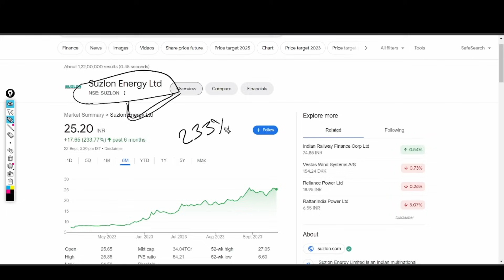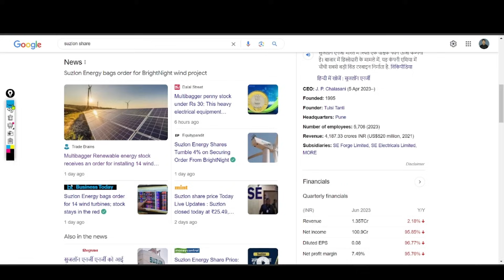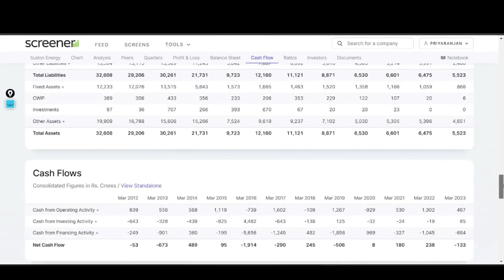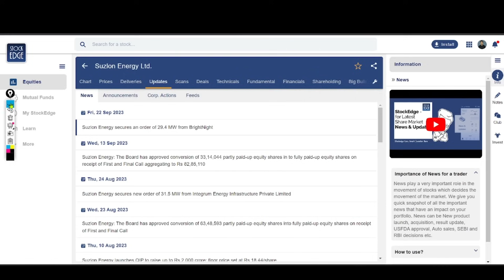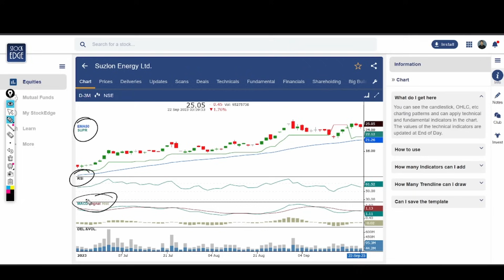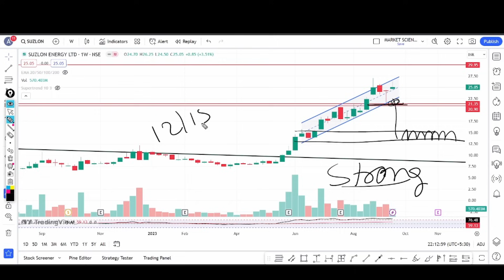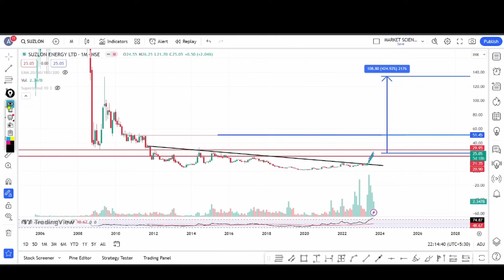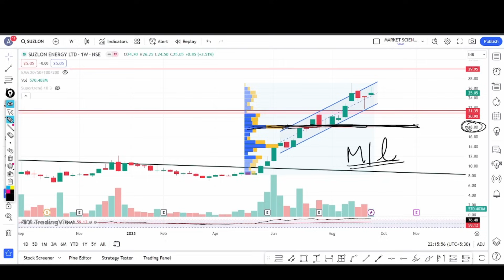Suzlon Energy Share Latest News | Suzlon Share Analysis | Target Price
best share to buv now
SUZLON ENERGY share complete analysis
SUZLON ENERGY share latest news and price target
Stock market course
Fundamental analysis course Technical analysis course
How to select Multibagger Stocks
How to do fundamental analysis of target,
SUZLON ENERGY share news telugu,
SUZLON
ENERGY share news raghav sir,
SUZLON ENERGY share raghav value investing,